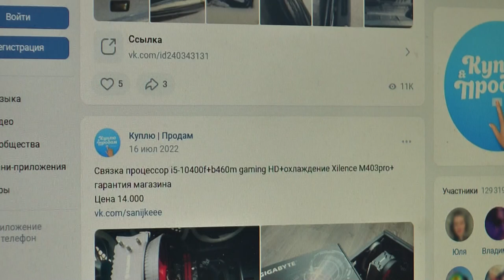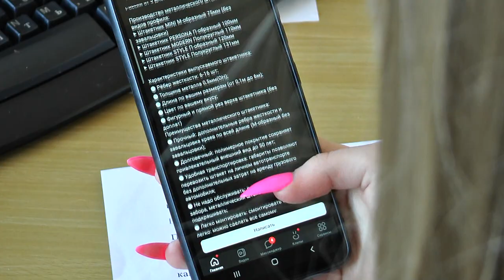Мошенники продолжают разводить граждан на деньги